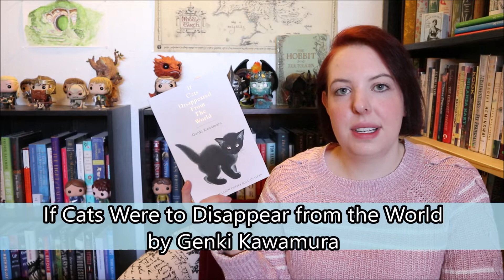Autumn Book Haul (Part 2)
Books Mentioned:
The Glass Forest by Cynthia Swanson
Snow Flower and the Secret Fan by Lisa See
China Dolls by Lisa See
A Snow Garden & Other Stories by Rachel Joyce
The Importance of Being Ernest by Oscar Wilde
The Girl Who Loved Tom Gordon by Stephen King
Swimming Lessons by Claire Fuller
A Shilling for Candles by Josephine Tey
Shelter by Jung Yun
The Rebel by Albert Camus
If Cats Disappeared from the World by Genki Kawamura